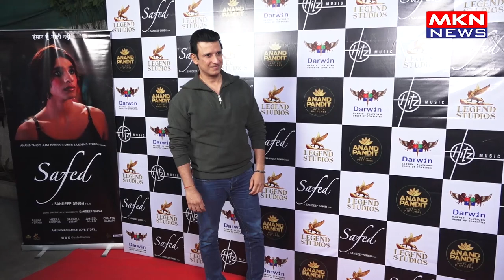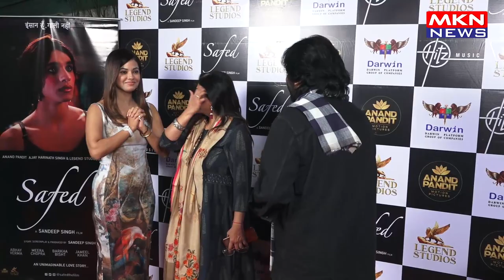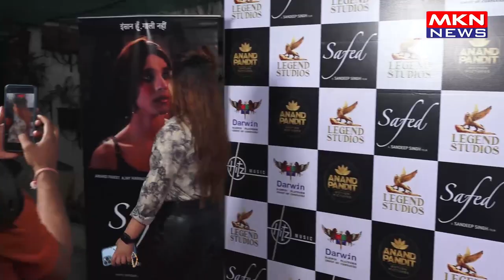RED CARPET SCREENING OF FILM SAFED EK SHAAM SAFED KE NAAM 02 3